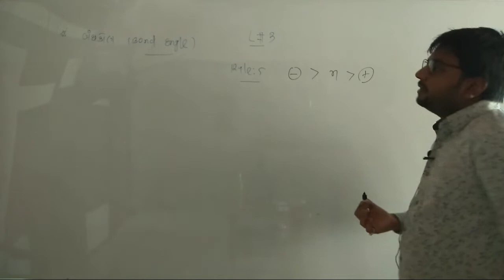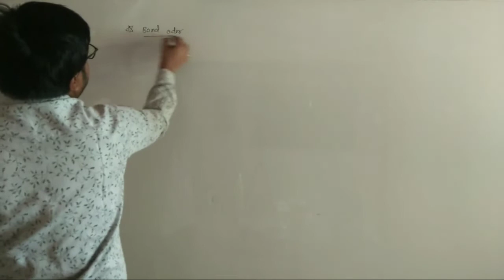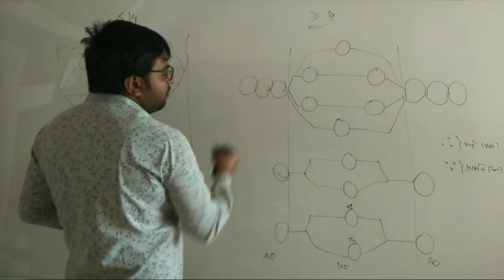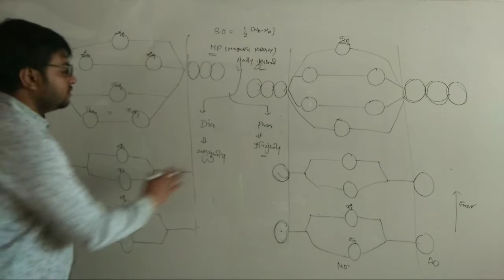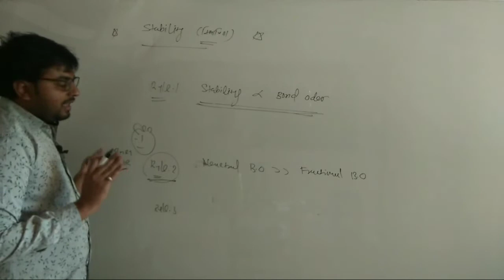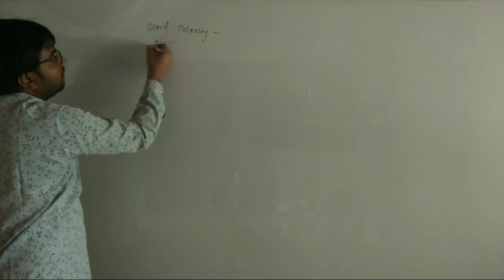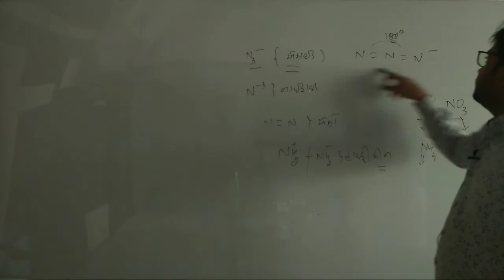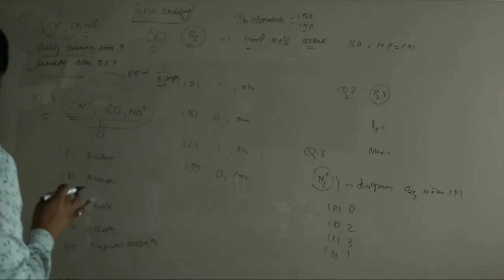L-8 # Chemical bonding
આણ્વિય કક્ષક l આરેખ l બંધ ક્રમાંક l સ્થાયીતા